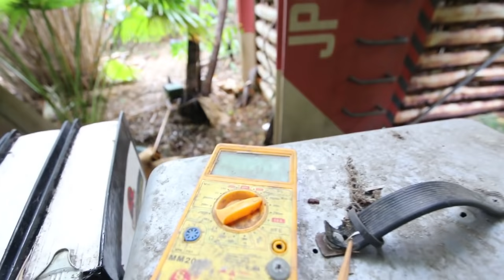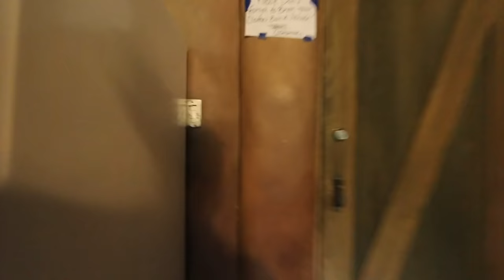Triceratops Encounter Universal Studios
Join me as i explore the remains of universal's most notorious abandoned attraction! make sure to subrscribe for more videos like this!